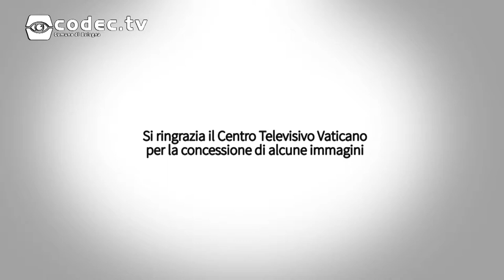Papa Francesco a Bologna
Domenica 1 ottobre 2017 Bologna ha accolto Papa Francesco in visita pastorale. Dopo il benvenuto dell'Arcivescovo di Bologna Matteo Maria Zuppi in Piazza Maggiore, davanti alla chiesa di San Petronio, è stato celebrato l'Angelus, al cui termine si è svolta la consegna dei doni da parte del sindaco Virginio Merola.